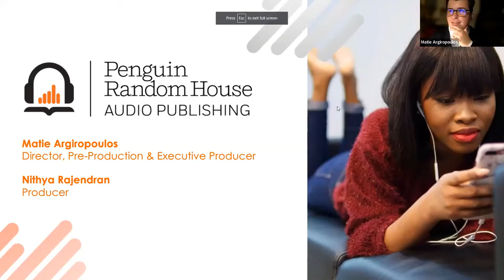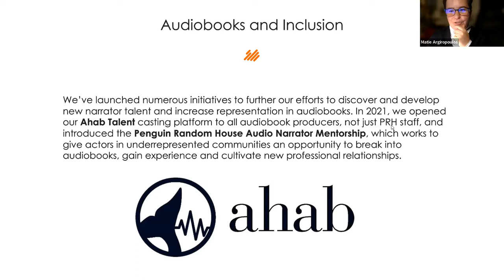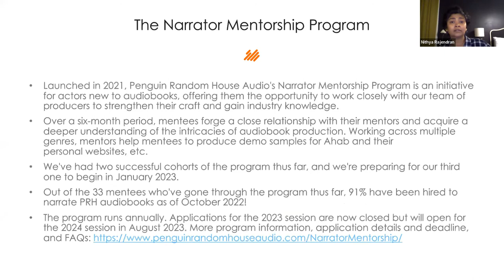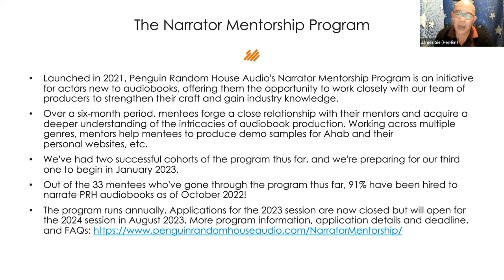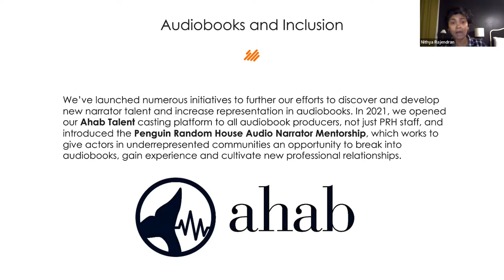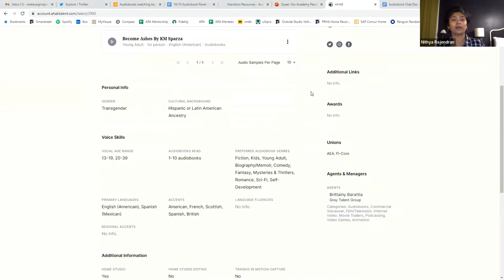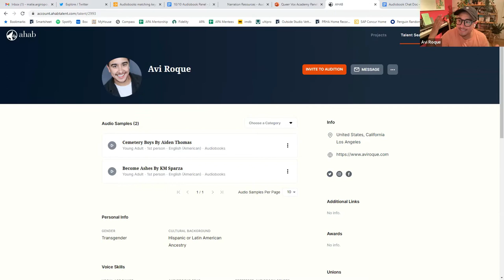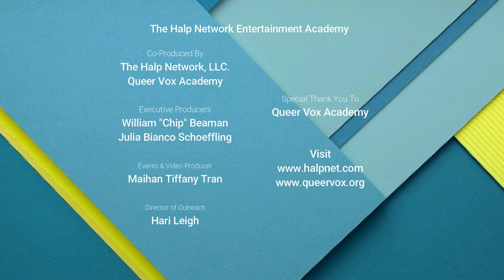A Queer Look At Audio Books: Equitable Casting In Audiobook Narration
Join producers from Penguin Random House Audio and working audiobook narrators for a panel discussion on the current state of LGBTQIA+ casting for audiobooks. Moderated by voice actor and author James Sie, we'll get into the nuances of breaking into this industry, mentorship opportunities for new narrators, and the highs and lows of the career. Zoom participants will be able to ask questions in the second half of the event.

Emily Woo Zeller
Named a Golden Voice in 2020 and a Best Voice of 2019, 2018, 2015, and 2013 by Audiofile Magazine, Emily Woo Zeller has garnered many awards in her voiceover career, including an Audie; Best Female Narrator from the Independent Audiobook Awards; multiple SOVAS awards; and almost two dozen Earphones Awards. In video games, she most recently played Panam in Cyberpunk 2077 and was in The Last of Us Part 2, and has dubbed for dozens of anime series. Some notable audio books include Doctor Aphra (Star Wars audio drama), The Life-Changing Magic of Tidying Up, The Poppy War series, and Passable in Pink. Ms. Woo Zeller is also a teacher, dancer, singer, and producer.

Avi Roque
is a Latine, Transmasculine, Non-binary actor and voice-over artist. They come from a theatre background having performed in a number of stage productions in Chicago and regionally as well. Avi is the narrator of several audiobooks including the New York Times Best Seller Cemetery Boys by Aiden Thomas. Film credits include Landline, and short films To Be With You (Outfest 2019) and Kind Of (Outfest 2020). You can also hear them as the voice behind Raine Whispers on Disney Channel's animated series The Owl House. Up next, Avi will be making their Los Angeles Theatre debut in The Inheritance (Geffen Playhouse). They are represented by Gray Talent Group.

James Sie
has worked steadily as a voice actor since 1999, when he landed the title role in Jackie Chan Adventures. Other roles include the title role in Stillwater; Master Monkey in Kung Fu Panda: Legends of Awesomeness; Hojo in Final Fantasy VII Remake; and eternal fame as the Cabbage Merchant in Avatar: The Last Airbender. James is also the author and audiobook narrator of the novels All Kinds of Other and Still Life Las Vegas. Other audiobooks include Soul Lanterns and the upcoming The Stand-up Groomsman.

From Penguin Random House:
Matie Argiropoulos
(she/they) is the Director of PreProduction and an Executive Producer at Penguin Random House Audio. They have worked in the audiobook industry for over a decade. A three-time Grammy nominee and 2019 Odyssey award winner, Matie has a master’s degree in Art History and a passion for urban cycling. Matie lives in Brooklyn with her wife and their perfect cat.

Nithya Rajendran
Born in India and raised all over the US, Nithya Rajendran has spent her entire career in the audio space from starting in the music industry to doing live sound at New York City venues to now working with voice actors. After several years leading the New York voiceover program for the SAG-AFTRA Foundation, she now is an audiobook producer at Penguin Random House, where she delights in finding new and diverse talent. She lives in Memphis, TN where she can routinely be found chasing after her toddler niece and listening to heavy metal.